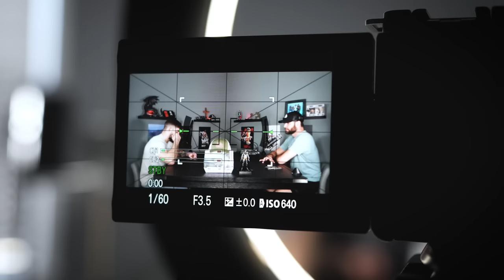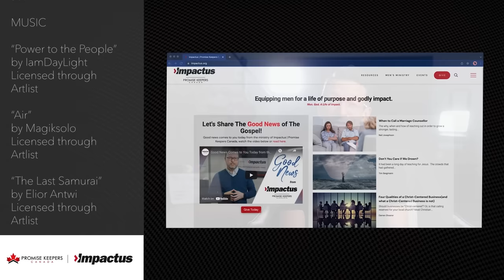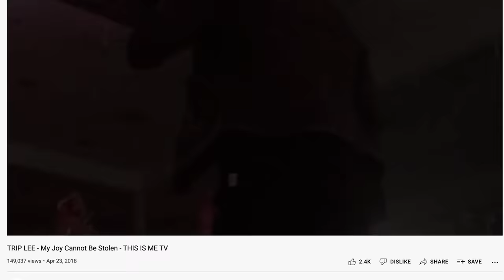Joe Solecki - The Fight of My Life - this is me tv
Identity is a struggle. We can easily misidentify our identity with what we’re good at, what we’re in pursuit of and even our failures. No one is immune to this, including Joe Solecki.

From a young age of 6, Joe trained in Brazilian Jujitsu, but he wasn’t good until the of age 16. His persistence built his amateur career, which led to his pro career. But as he poured more effort into mixed martial arts, it became everything to him. He felt like if he didn’t constantly win, he had failed at life, and that mindset would send him into a tailspin. Can you relate?

Fast forward to his UFC debut on Danna White’s Contender Series, Joe had just started to put the same kind of effort from MMA into his faith. He realized that our strengths and weaknesses don’t define us; Jesus does. And this new perspective changed everything. Joe still felt the nerves that all fighters get before a match, but he started to fight with a new identity. Win or lose, he was a child of God, and no one could take that away from him.

Watch the doc, share it with some friends and let us know what stood out below!